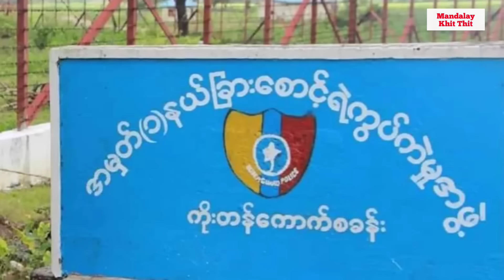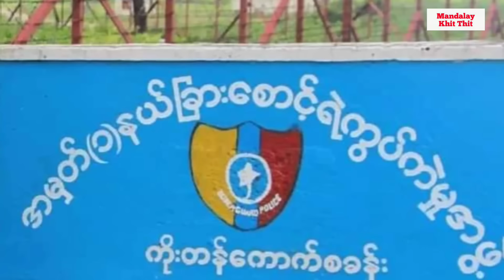Mandalay Khit Thit သတင်းဌာန၏ ဖေဖော်ဝါရီ ၁၆ရက် ညပိုင်း သတင်းအစီအစဉ်